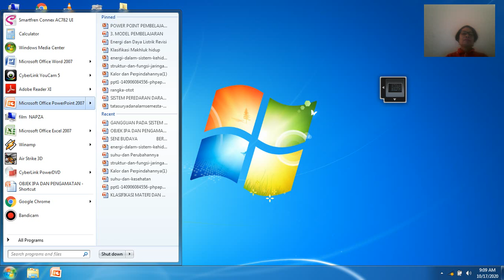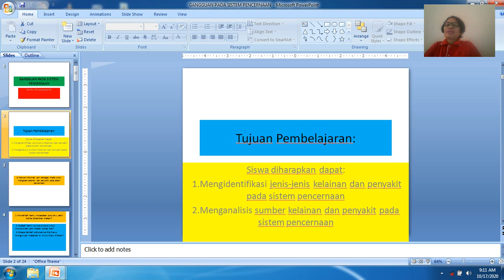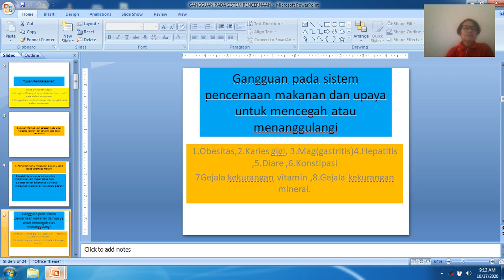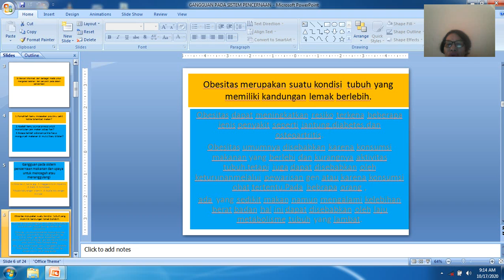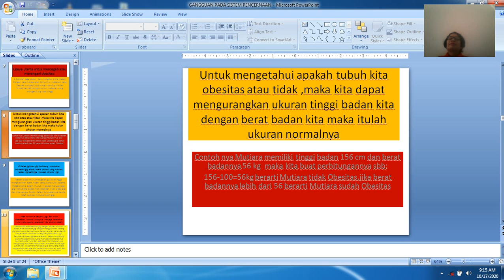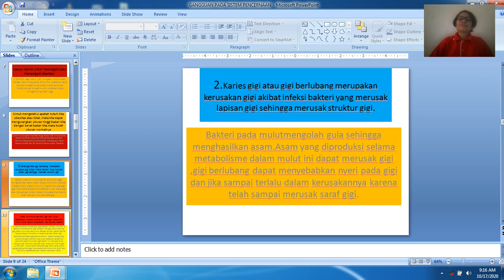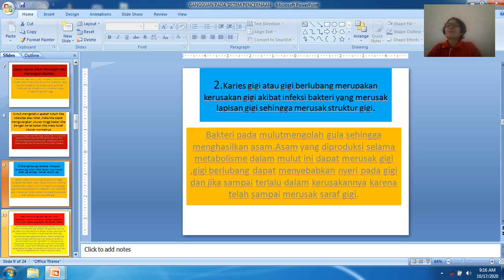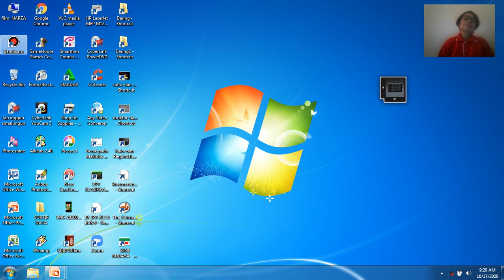Gangguan pada sistem pencernaan makanan 1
gangguan pada sistem pencernaan  makanan